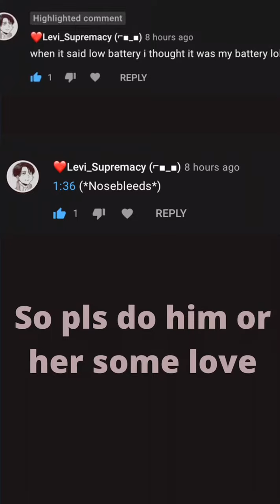Levi x Eren pregnant part 7